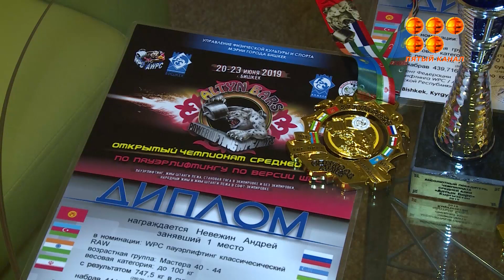Пауэрлифтингтан қарағандылық спортшы Азия чемпионы атанды